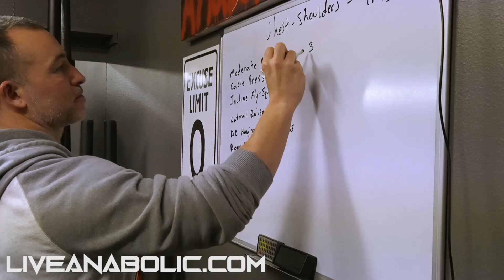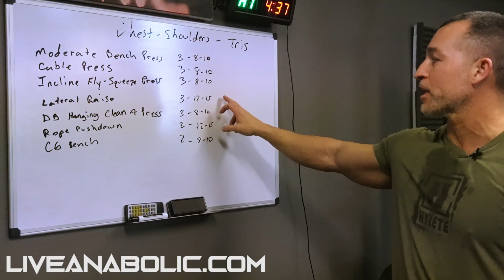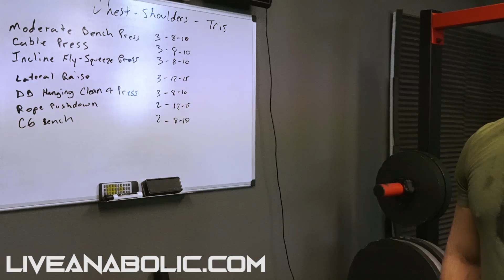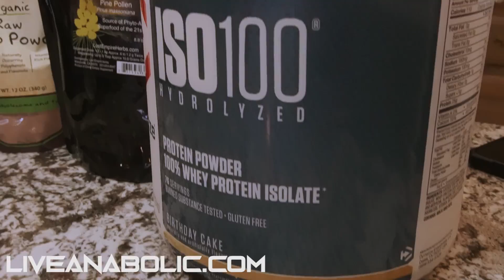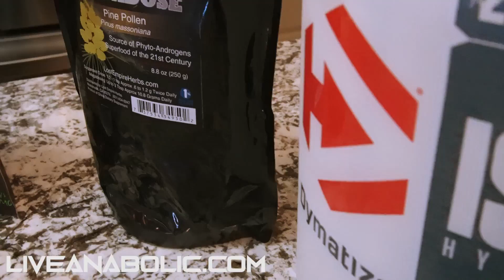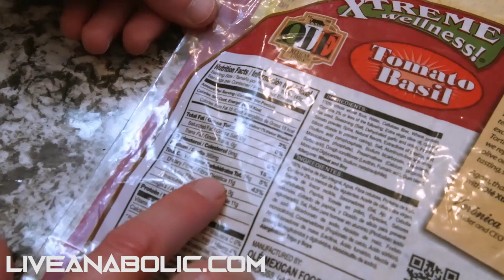A Day In The Life Of Gary Walker | My Pre-Workout Post-Workout Routine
Hey guys… I am about to get into a 45 minute workout for my chest, shoulders, and triceps. I am going to take you through my routine and getting ready for my workouts.

I took a concoction for my pre-workout, and you can see what I use from the video. I take energy drinks before my workout, if you need energy for your workouts, make sure to drink some straight caffeine before you start. Here are the exercises I do for my upper body workout:

Exercise #1… Moderate Bench Press. Exercise #2… Cable Press. Exercise #3… Incline Fly-Squeeze Press. Exercise #4… Lateral Raises. Exercise #5… Dumbbell Hanging Clean and Press. Exercise #6… Rope Pushdown. Exercise #7… Close Grip Press.

For guys who have been working out for 5 plus years, I want to recommend this to you. Four weeks out of the year, I like to take completely off. Work your butt off until the day before Thanksgiving, and then take 4 weeks off. If you haven’t been working out as long, after 4 weeks, it would be harder to get back into the groove of things. After 5 years, it is such a routine for your body that I recommend resting for those 4 weeks. It will be good rest for your muscles, and also for your joints which is very important.

After my workout, I have my post-workout concoction. I make my post workout shake, and while I am drinking that, I prepare my post-workout meal. And you're in luck because today I am feeling so steak fajitas. So, let’s dive into making some delicious post-workout fajitas.

Put some fajita seasoning on your lean grass fed beef. Cut the steak into strips, cook in a pan, and add some lime juice. Blend some veggies together into something like a salsa. Get some tortillas with low carbs and good amounts of fiber. And there you are you going to have some delicious tortillas made with healthy ingredients, and it was easy to make! You can also add onion, or bell peppers as well to add a little more flavor. It is a great reward for a hard workout.

Thank you for spending time with me today and seeing my routine. If you like this new style of video, please let us know so we can make some more for you.